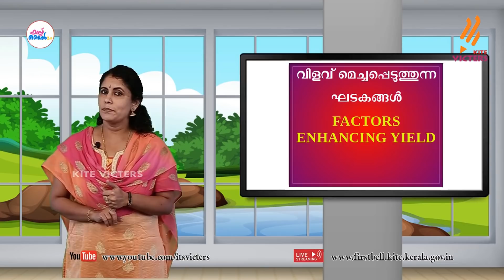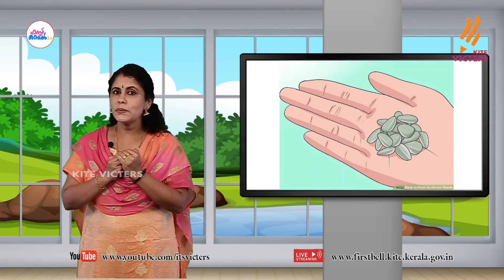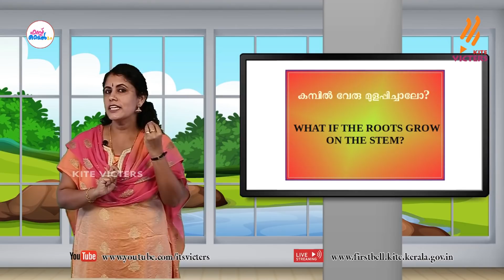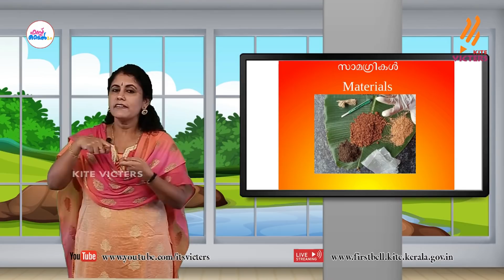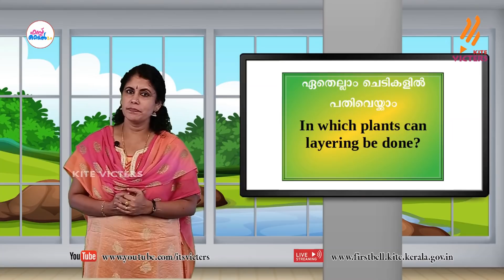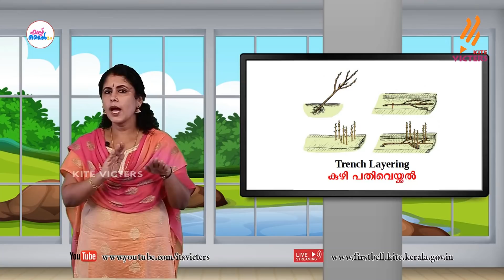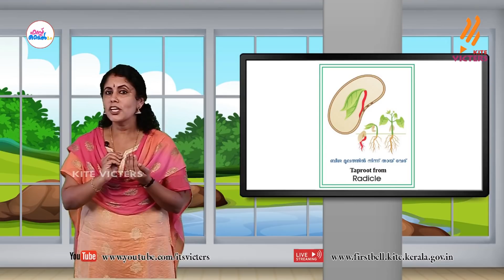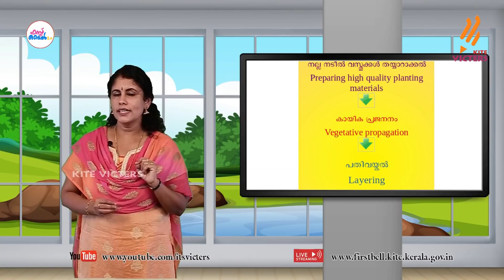First Bell 2.0 STD 07 Basic Science Class 04